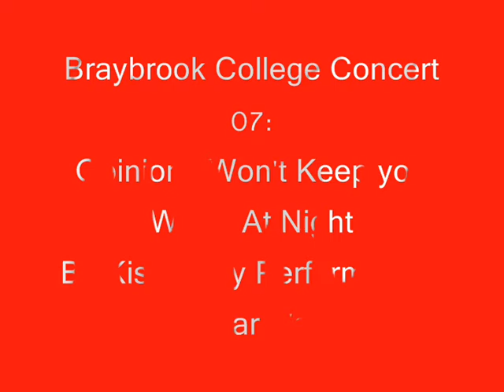Braybrook: End of Year Concert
yr 9's performing Opinions Won't Keep You Warm at Night by Kisschasy. featuring Levi, Andrew, Tom and Daniel